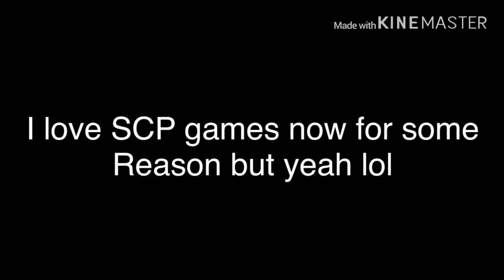Roblox - Containment breach - fun :3